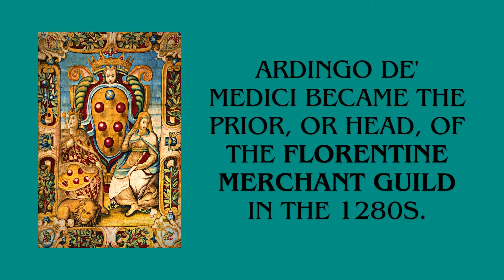The House of Medici: Arts & Power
The Medici family holds a prominent place in history for their wealth, influence and power. Their name is strongly associated with Renaissance and their influence is so significant that it would be right to say that the Renaissance most probably wouldn’t be possible without them.

On this episode, we will take a look at the powerful family and the most important personalities that defined their name.

Contents of the video:

0:00 - Why the Medici family was so important?
0:32 - Origins of the Medicis & Cosimo de Medici
2:30 - Lorenzo the Magnificent
3:27 - Patronage of Artists
4:33 - Contribution and Heritage